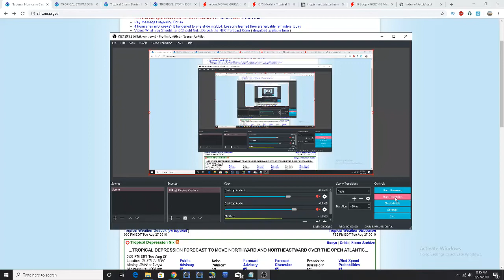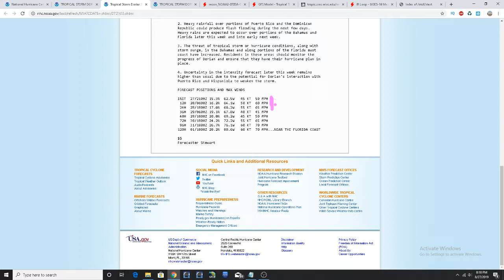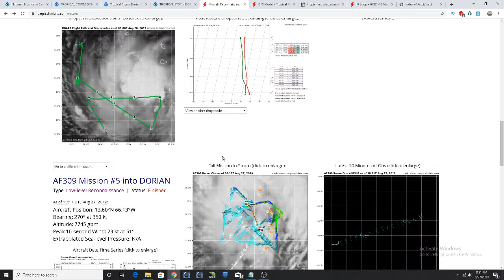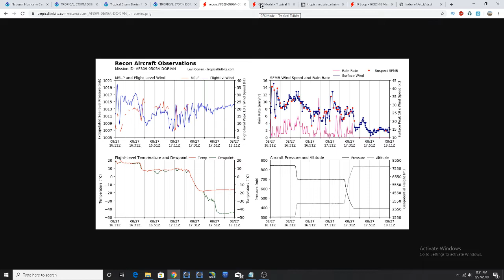Hurricane outlook and discussion: TS Dorian 8/27/19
Hurricane outlook and discussion: TS Dorian. I go over the latest information on tropical storm Dorian and any possible impacts to PR and the Bahamas over the next few days.